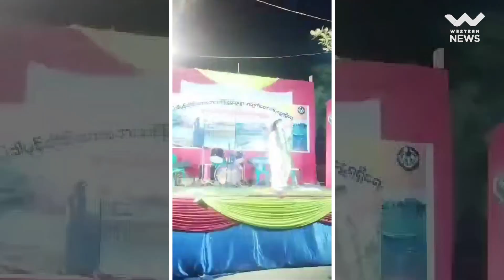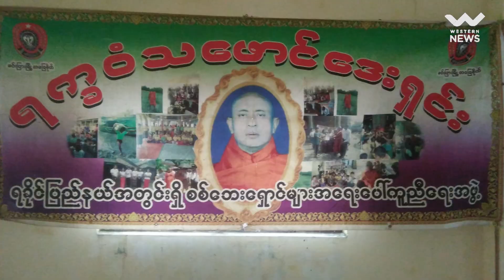ရက္ခဝံသဆရာတော်အား နောက်ထပ် ပွဲလုပ်ခွင့်တွေ မပေးဖို့ အဆိုတော် Rကြီးပြော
ပရဟိတကို အကြောင်းပြပြီး ငွေများ လိမ်လည်သွားတဲ့ ရက္ခဝံသဆရာတော်အား ပွဲလုပ်ခွင့်တွေ ဆက်လက်မပေးဖို့ တာဝန်ရှိသူတွေက တားဆီးဖို့လို (မေးမြန်းချက်)
Western News| ဇူလိုင် ၂၈